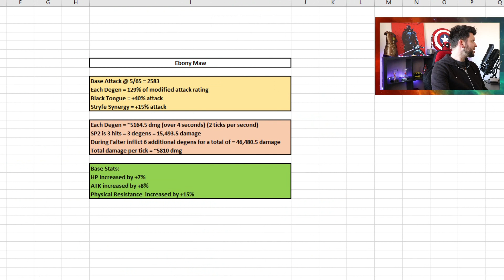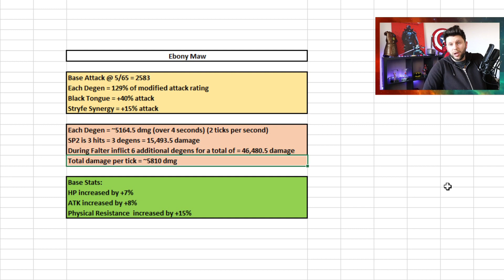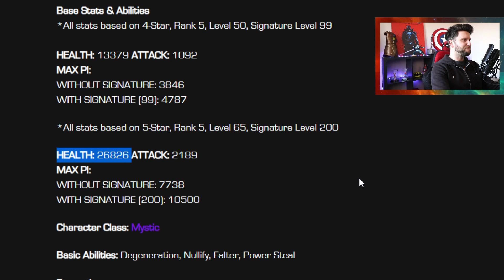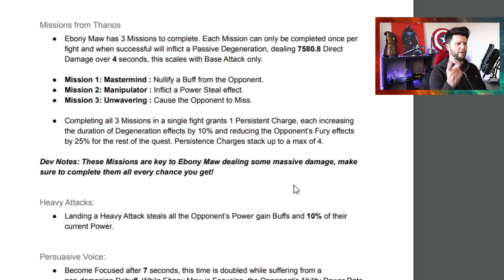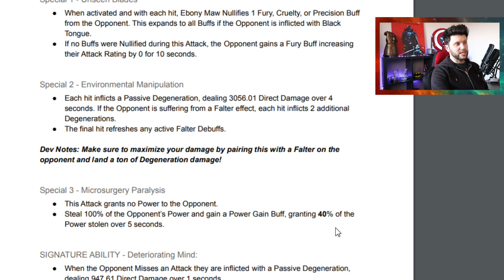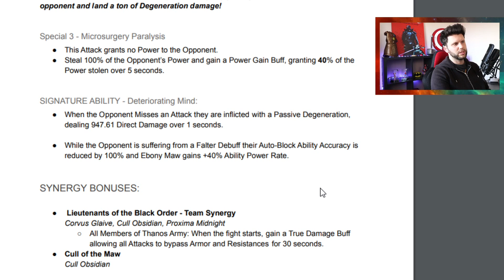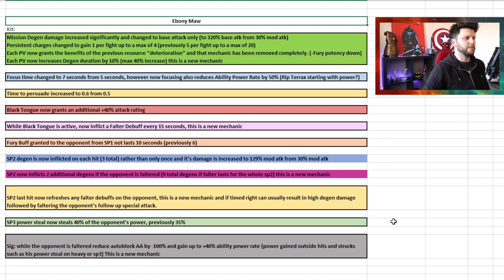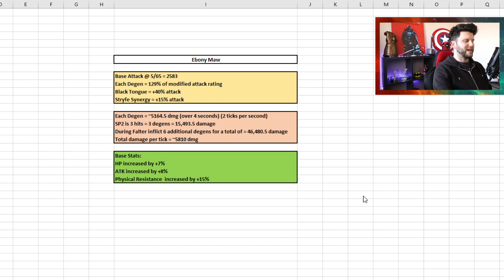Ebony Maw June Buff | Base Stats Buffed, Degen Damage Buff & Much More | Marvel Contest of Champions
IMPORTANT – in the vid I say AA as Archangel its Ability Accuracy lol – Damn game speaky stuff lol.

Ebony Maw Buff;
. Lots to mention but damage potential buffing across the board.
. Degen Damage potency improved
. Power control is better